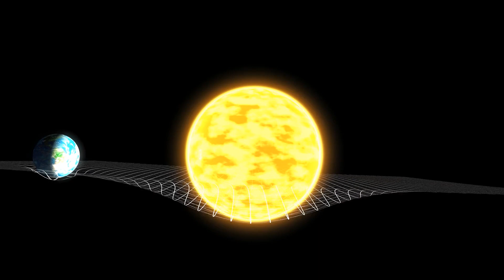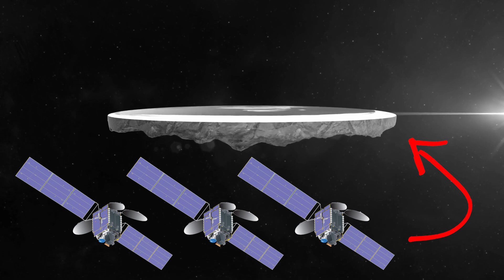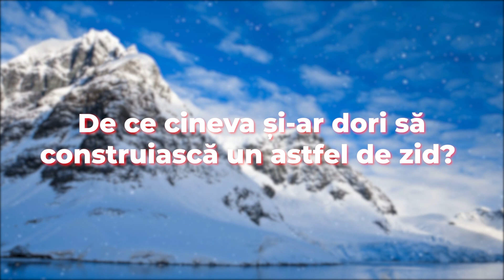Exista Un Perete De Gheata Ascuns In Antarctica?